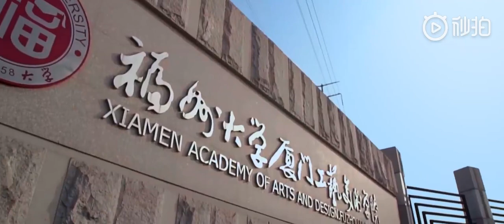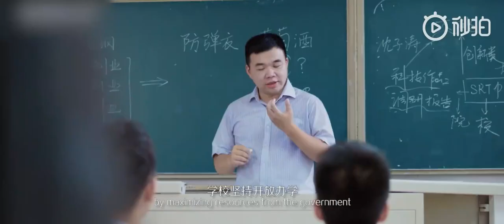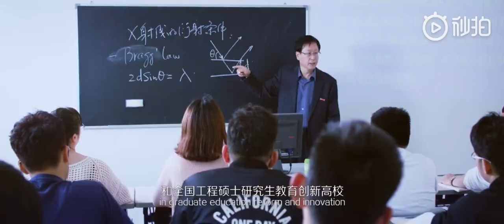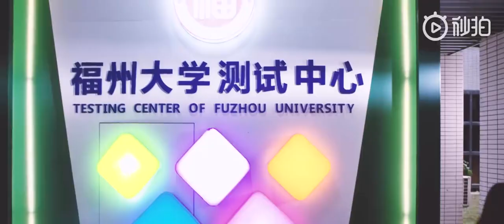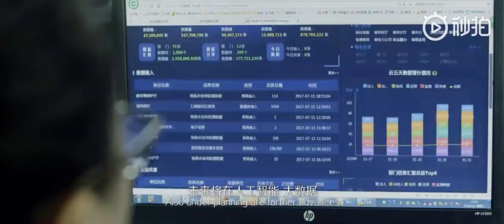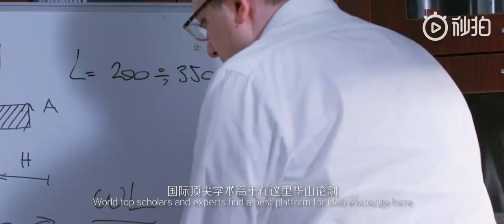Fuzhou University 60th Anniversary Video 周年校庆宣传片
Bachelor’s in International Economics and Trade programs are offered by Fuzhou University!
Interested in Fuzhou University programs?
This video is originally uploaded on the Weibo platform